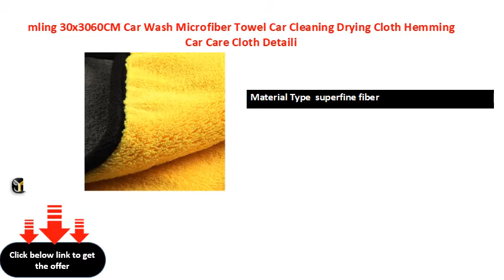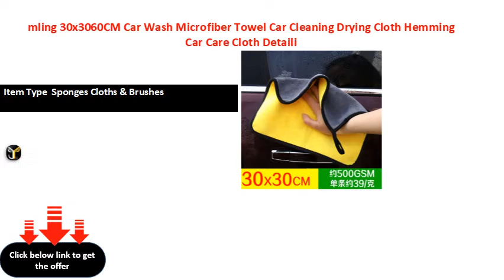mling 30x3060CM Car Wash Microfiber Towel Car Cleaning Drying Cloth Hemming Car Care Cloth Detaili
Brand Name  olevo
Item Length  cm
Material Type  superfine fiber
Item Type  Sponges Cloths & Brushes
Item Weight  g
Special s  Car Cleaning Drying Cloth
Item Width  cm
Item Diameter  inch
Item Height  inch
  Super Absorbent Car Wash Towel
  PK nano towel\tcar cleaning